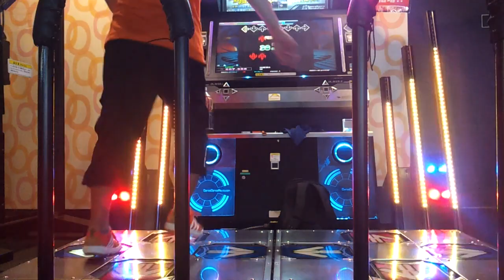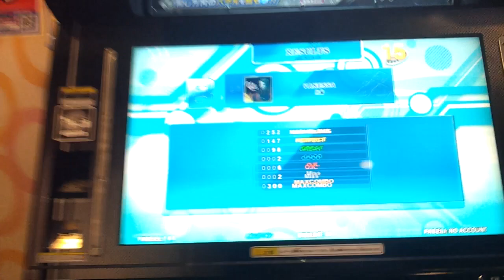ばねっさ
はじめて中盤つながった